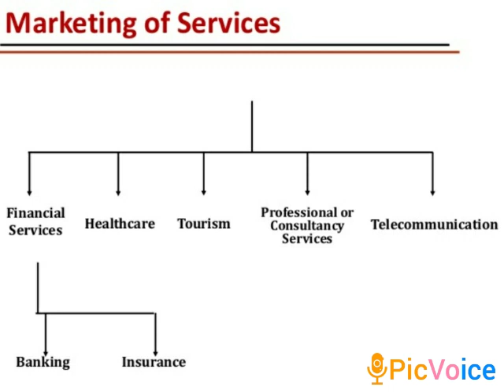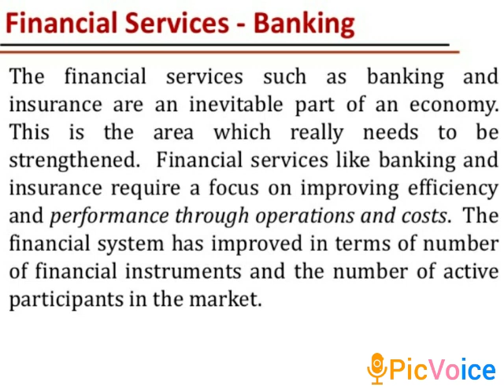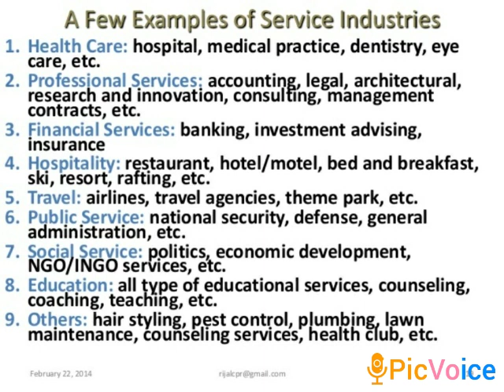798 Department: Business Adm. II BBA Subject: Services Marketing Topic: Marketing of services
Department: Business Administration
Name: A.Pradeepa
Year: II BBA
Subject: Services Marketing
Topic: Marketing of services